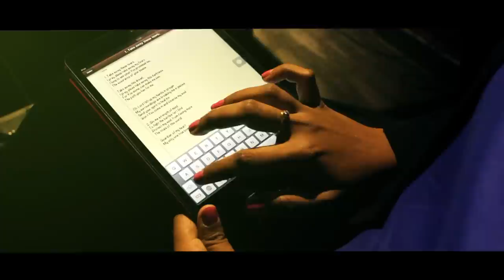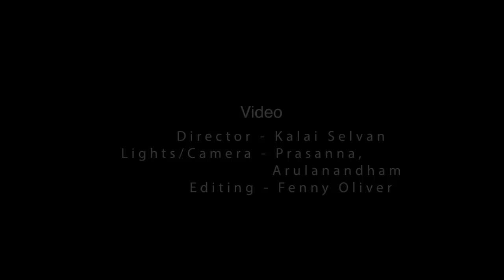Cleanse My Soul - ROe Vincent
Cleanse My Soul- an original composition by singer/songwriter Maria ROe Vincent.

Audio Credits:
Music/Lyrics- Maria ROe Vincent
Backing- El Fe` Choir
Guitars- Naveen Samson
Mix/Master- John Rajan
Recorded at- Rock U On Studios/Prabu Immanuel

Video Credits:
Director- Kalai Selvan
Crew- Prasanna, Arulanandham

Special Thanks to Joshua Satya (Rock U On Studios) and Vinay VIncent (Vinay's Jam Pad, The Rear Room).